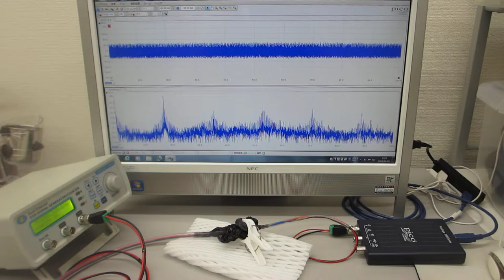オリジナル超音波発振制御プローブの超音波伝搬特性実験（ultrasonic-labo）